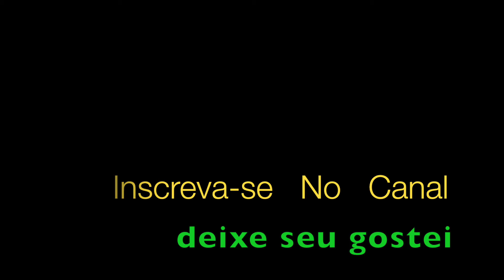Falando Sério Trompete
Falando Sério Mauricio Duboc - Carlos Colla, Roberto Carlos, aqui em solo de Trompete por Aldinho, link com partitura e playback

Falando sério
É bem melhor você parar com essas coisas
De olhar para mim com olhos de promessas
Depois sorrir como quem nada quer.

Você não sabe
Mas é que eu tenho cicatrizes que a vida fez
E tenho medo de fazer planos
De tentar e sofrer outra vez.

Falando sério
Eu não queria ter você por um programa
E apenas ser mais um na sua cama
Por uma noite apenas e nada mais.

Falando sério
Entre nós dois tinha que haver mais sentimento
Não quero seu amor por um momento
E ter a vida inteira para me arrepender.